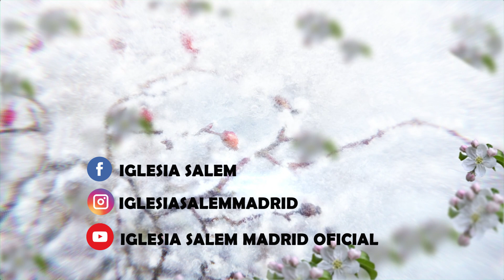Fe verdadera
LA ESCARCHA. Juan capítulo 4. Hoy: Fe verdadera